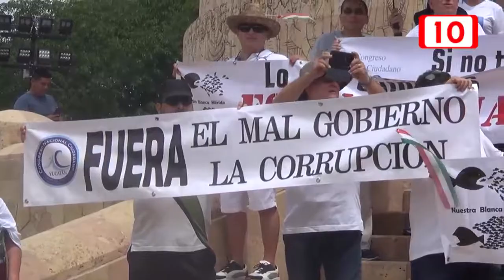Inconformidad ante el Gobierno de AMLO